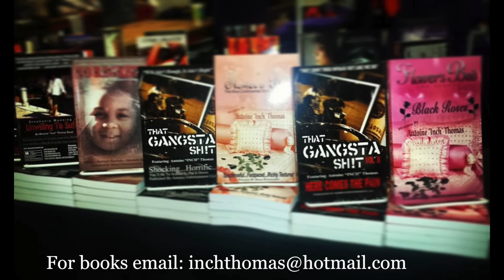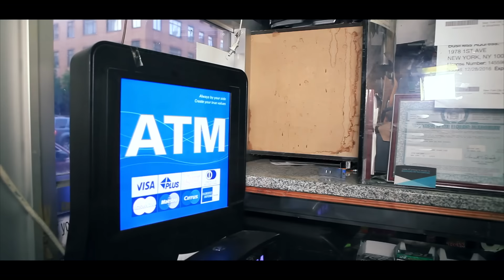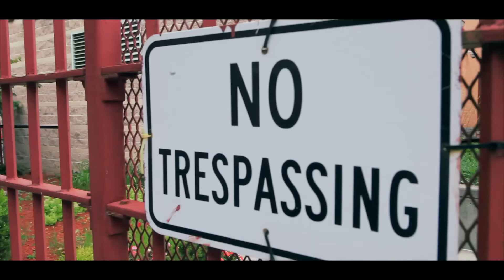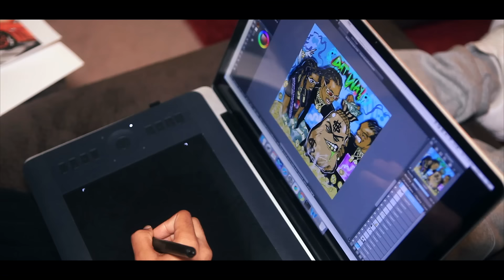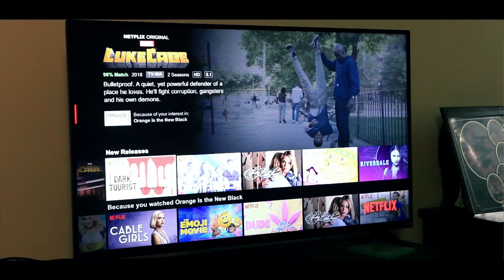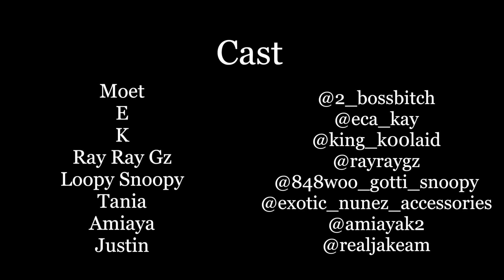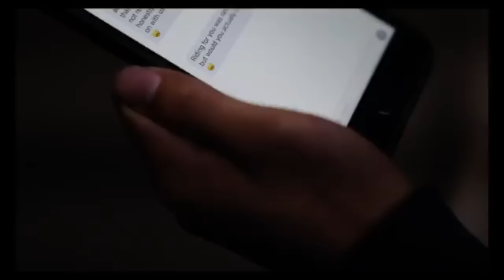848 Webseries Season 3 - Episode 11 "New Mission" pt. 2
In this episode, although Benny is still on a war path, the clean up crew has to make sure everything else is straight. Meanwhile Gotti and his team have to now regroup after suffering a major loss.

Medallion Drew - "848 Theme Song"

Brillo - "You know the vibes"